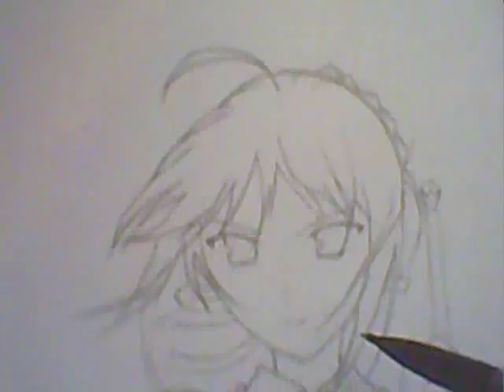how to draw saber (fate stay night)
This is me drawing saber from fate stay night. Sorry i had to make the video go fast, but it would have taken about 2 hours.